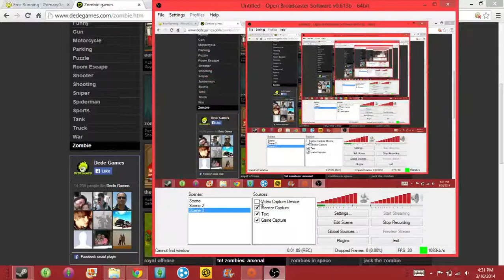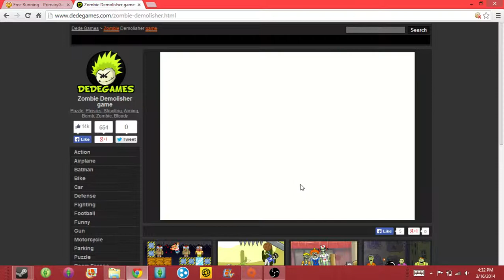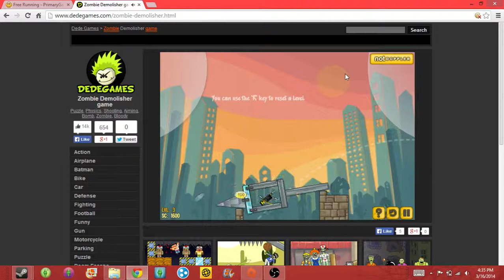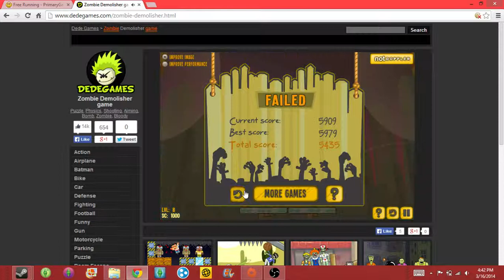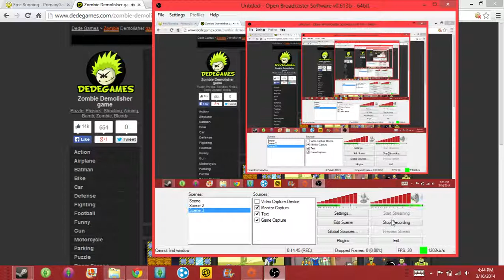kage plays dede games: hobo7:heven